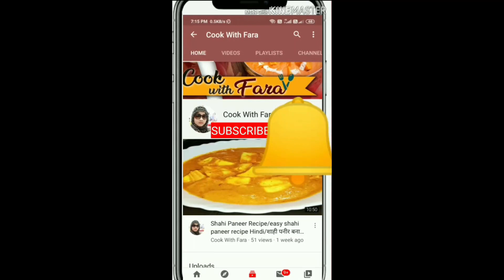ऐसा अंडा कोरमा आपने कभी नही खाया होगा- Anda CURRY KORMA Special Recipe -Egg recipe /Egg Curry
Ingredients:

-5 hard boil eggs
-2 onions
-9-10 cashews + 2 green chilies
-100g  cup yogurt
-1 tbsp ginger garlic paste

-2 green cardamom
-4 cloves
-5-6 pepper corn
-1 inch cinnamon stick
-1 bay laaf
-100 cup oil
-1 tsp coriander powder

-1  tsp salt
-1 tsp chili powder
-1 tsp coriander powder
-1 tsp garam masala powder
-1 tsp heaped coriander powder

• Instant Bhature recipe - फूले फूले मुलायम भटूरे झटपट बनायें -  How to Make Bhatura - Cook with fara

•  कटहल की ऐसी स्वादिस्ट सब्ज़ी जो आप बार बार बनाएंगे जी/Kathal ki Sabji /Kathal Ki Sabji Jackfruit/

• [ Hindi ] घर पर बनाये एकदम रेस्टोरेंट जैसा मटर पनीर | Restaurant style Matar Paneer recipe in Hindi

• प्रेशर कुकर में ऐसे बनाएँगे आलू मटर की सब्जी तो खाते रह जाएँगे - Aloo Matar Curry | Aloo Matar sabji

• किसी बिरयानी से कम नहीं ये मसाला मटर पुलाव | Aloo Tahiri Recipe | Aloo Matar Pulao | pulao recipe

•  गोंद के लड्डू बनाते समय इन बातों का ध्यान रखें तो लड्डू बनेंगे बहुत टेस्टी /Gond Halwa/Gond ke laddu